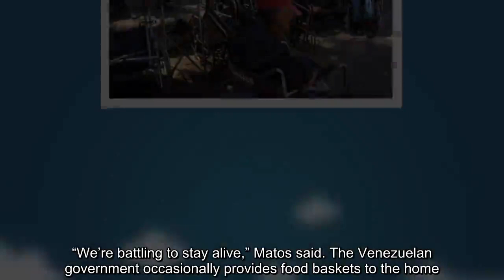Perspective | A lonely quest for survival, the elderly left behind in Venezuela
Venezuela, nursing home, elderly, economic collapse, elderly healthcare
 By Rachelle Krygier ,  Wil Riera and   Chloe Coleman  Chloe Coleman Photo editor focusing on international news  Email  Bio  Follow   December 28 at 6:00 AM   People eat at Mother of Calcutta Nursing Home in Caracas. (Wil Riera)   Felix rests at Mother of Calcutta Nursing Home in Caracas. (Wil Riera)  If life in Venezuela is tough, it’s even worse for the elderly. The South American nation is plunging deeper into economic crisis fueled by corruption, failed socialist policies and lower oil prices, generating historic levels of hyperinflation that has left the old and infirm scrambling to find and pay for vital medicines. They face standing in hours-long lines to cash pension checks that don’t adequately cover nutrition. Many have watched as their families have left this oil-rich country, leaving them to face lonely quests for survival. Nationwide, the elderly are confronting major shortages of medicines that are indispensable for their age, even as their purchasing power has fallen around 90 percent in 2018. The struggle is evident at the Mother of Calcutta Nursing Home in a southern Caracas suburb, where weak patients have rapidly deteriorated. On a recent afternoon, a woman in her 80s clung tightly to a column in the kitchen, shouting insults hysterically. The medicines she takes to control her mood swings haven’t been available for a month. In recent weeks, two other patients with epilepsy had convulsions because the nursing home is no longer able to afford or find their pills. A couple in their sixties opened the nursing home in 2001, using a model where residents help run the facility, which is now home to 77 elderly men and women. The security guard, for instance, is Tito Armando Matos, a 60-year-old who exchanges work for lodging and medical care. “We’re battling to stay alive,” Matos said. The Venezuelan government occasionally provides food baskets to the home. But its budget relies heavily on donations, which have been falling fast. At the same time, essentials from soap to diapers are priced ever higher in Venezuela’s hyperinflationary economy, making these difficult times. Owner Baudilio Vega said he’s considered closing many times, but the patients’ resilience pushes him to keep going, he said, “and to keep a smile on my face no matter what.”  Leonardo watches television in Mother of Calcutta Nursing Home. (Wil Riera)   Slippers at a bedside in Mother of Calcutta Nursing Home. (Wil Riera)   Juab walks at Mother of Calcutta Nursing Home. (Wil Riera)   Patients rest at the Mother of Calcutta Nursing Home. (Wil Riera)   Josefa is a schizophrenia patient at Mother of Calcutta Nursing Home. (Wil Riera)   Jose at Mother of Calcutta Nursing Home. (Wil Riera)   Patients make diapers with clothes donated by the government at Mother of Calcutta Nursing Home. (Wil Riera)   Carmen rests at Mother of Calcutta Nursing Home. (Wil Riera)   Garbage thrown out at Mother of Calcutta Nursing Home. (Wil Riera)  In Sight is The Washington Post’s photogra